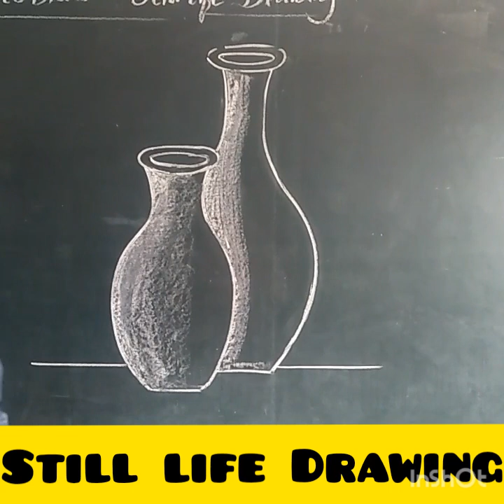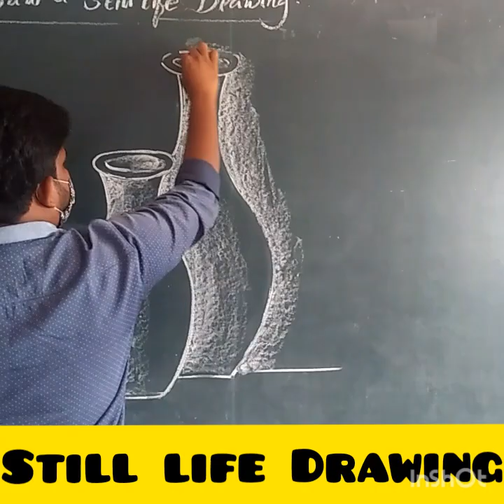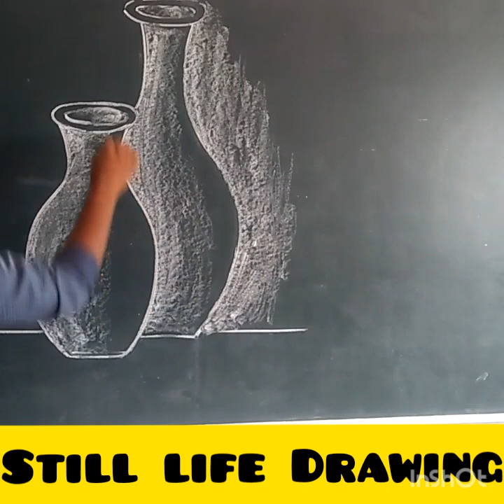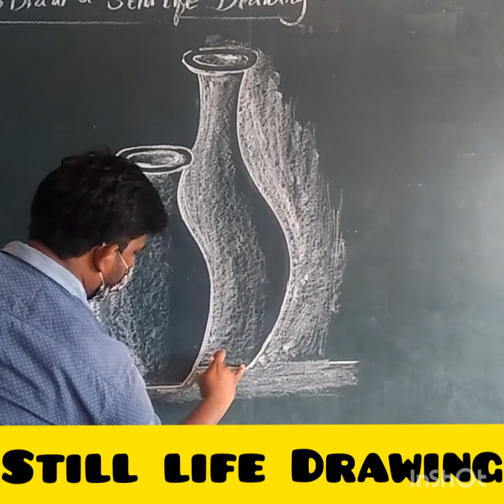STILL LIFE DRAWING WITH CHALK PIECE || CLAY POTS